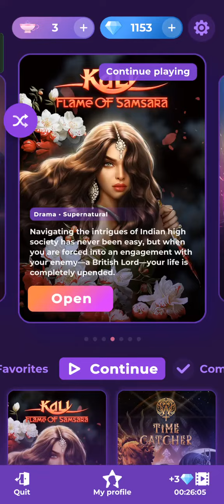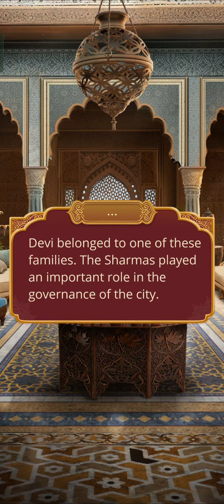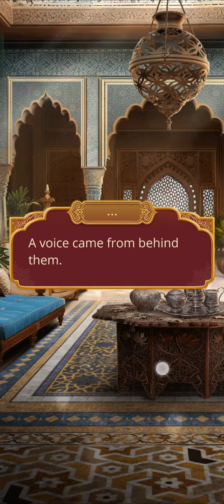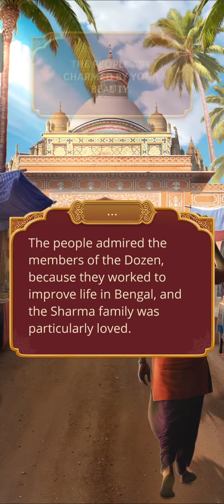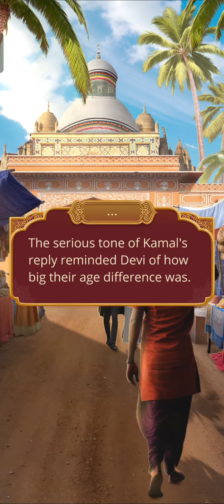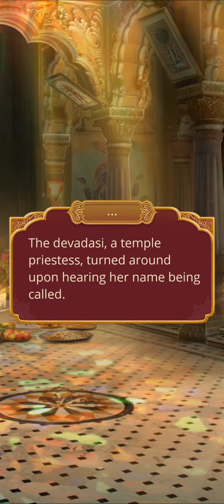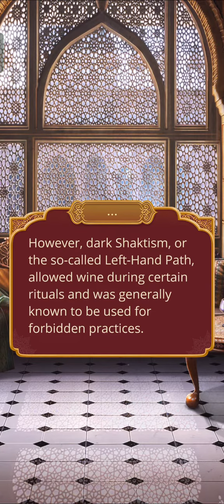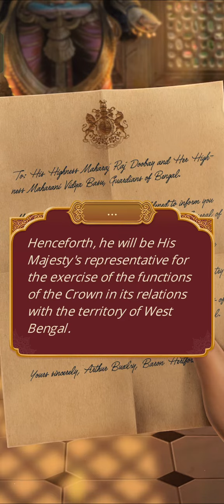[Christian] Romance Club - Kali: Flame of Samsara Season 1 Ep. 1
Playing - Romance Club Kali: Flame of Samsara using Pride 🐍 and Legacy 🔱!